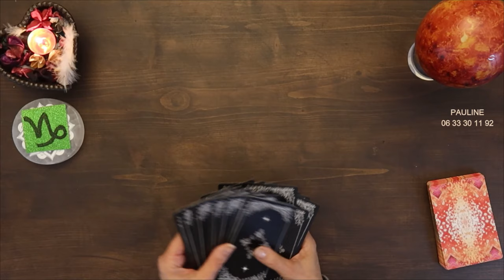CAPRICORNE 〰 FÉVRIER 2024